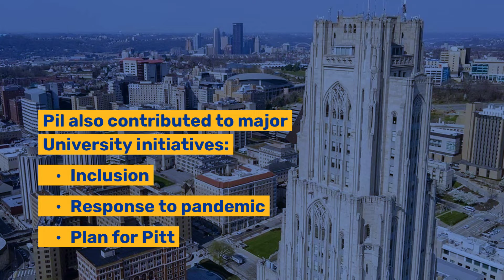Pitt Business Professor, Frits Pil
For the first time in over three decades, a Pitt Business professor has received the University’s special faculty rank of Distinguished Service Professor. Frits Pil, professor of Organizations and Entrepreneurship, research scientist, and the Henry E. Haller Jr. Faculty Fellow for Distinguished Service, earned this distinction. As Chancellor Patrick Gallagher noted in his letter awarding the rank, this appointment “constitutes the highest honor that the University can accord a member of the professoriate.”